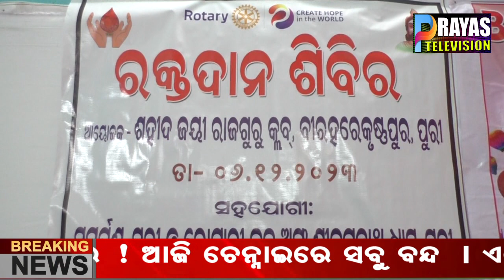ଶହୀଦ ଜୟୀ ରାଜଗୁରୁଙ୍କ ଶ୍ରାଦ୍ଧ ଦିବସ ପାଳିତ